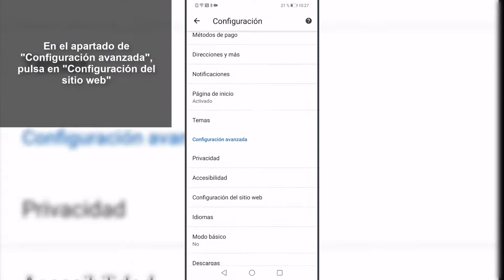🍪 Cómo ACTIVAR COOKIES en GOOGLE CHROME Android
Videotutorial de Solvetic para saber cómo activar cookies en Google Chrome Android paso por paso 📝𝗠𝗔𝗦 𝗧𝗥𝗨𝗖𝗢𝗦 𝗔𝗡𝗗𝗥𝗢𝗜𝗗

Gracias a este tutorial en forma de vídeo vas a conocer cómo habilitar cookies en Google Chrome (Android) y el paso a paso para realizar este procedimiento desde tu móvil.